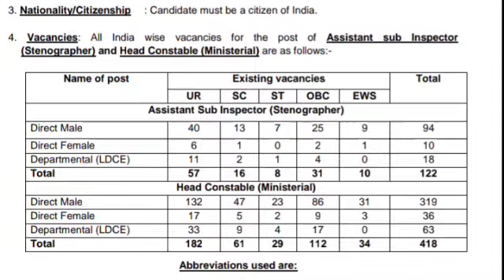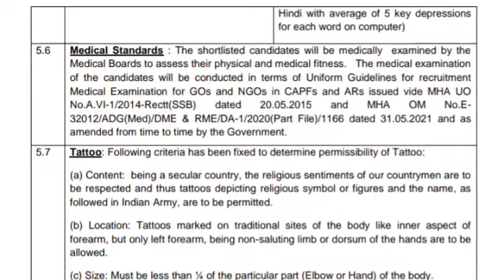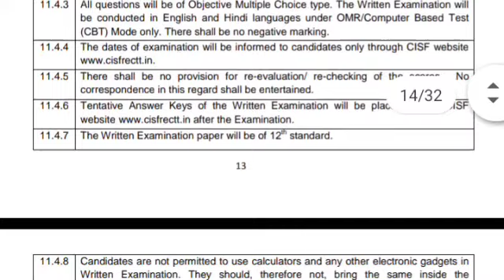மாசம் ரூ.25,000/- சம்பளத்தில் துணை ஆய்வாளர் வேலை 5 நாளில் விண்ணப்பித்தால் வேலை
💣 Group 4 போல OMR Sheet தேர்வு |தமிழகமே ஆசைப்பட்ட வேலை 2022: இப்போது விண்ணப்பிக்கலாம் 💣
👉மத்திய அரசில் வேலை👈
👉காலியிடங்கள் 540👈

🛡️ இடம் இந்தியா முழுவதும்
🛡️ தகுதி 12th
🛡️ சம்பளம்: Rs. 25k- 92k/-

அதிகமாக பகிருங்கள்👍*